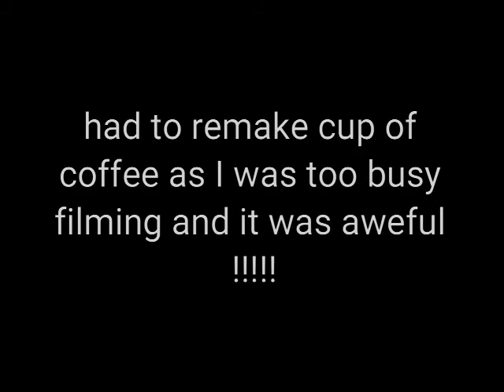Why I prefer inverts